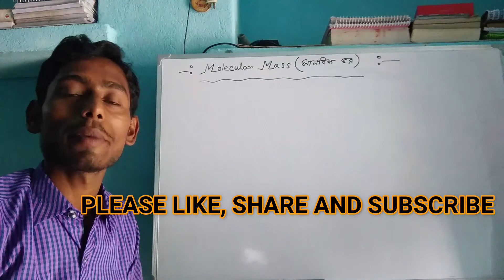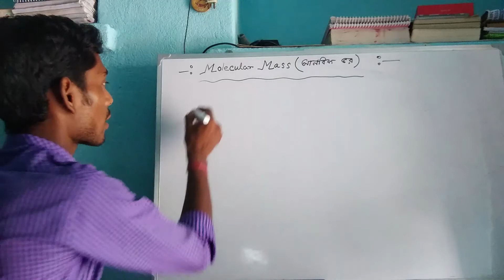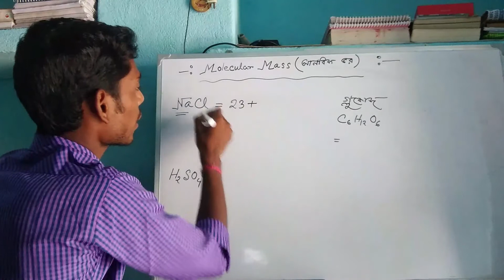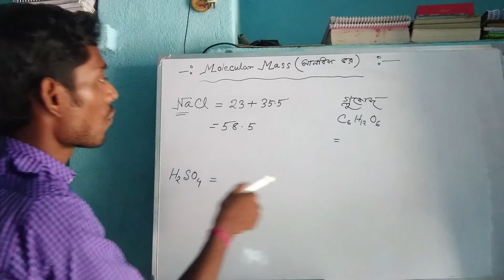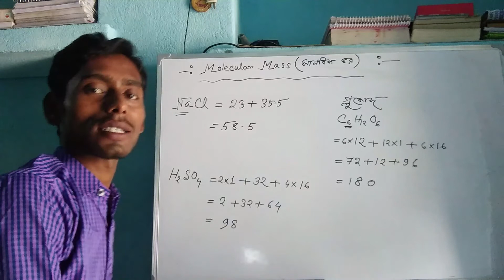Trick To Find Molecular Mass | আণবিক ভর কীভাবে বের করতে হয়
Trick To Find Molecular Mass | Class -9 | আণবিক ভর কীভাবে বের করতে হয় | Class 11 |

this video contains how to find out molecular mass with easy porocess. molecular mass play a big role for any competetive exams so keep in video to know how to find molecular mass in bengali.